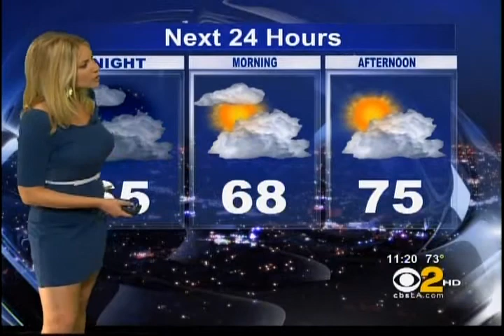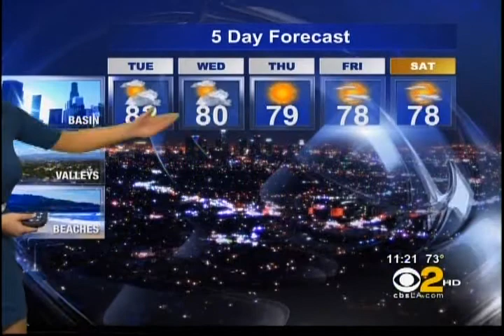Evelyn Taft... on the 4th of July. 2011